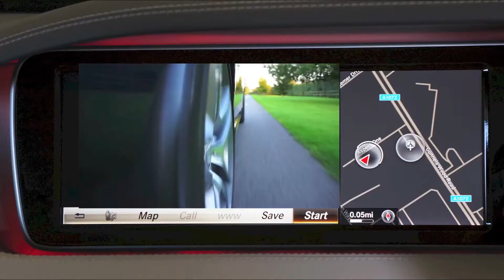Merceds Cars Road Trip